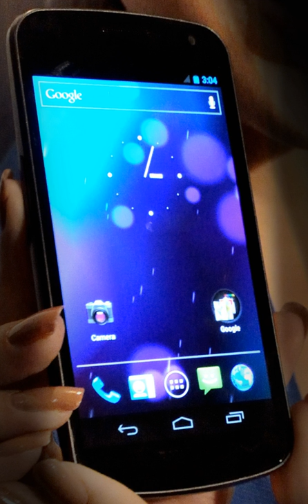Hacking of consumer electronics | Wikipedia audio article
00:00:41 1 Devices
00:00:50 1.1 Smartphone operating systems
00:01:21 1.2 Multimedia devices and video game systems
00:02:43 1.3 Other devices
00:03:23 2 Devices allowing for hacking
00:04:38 3 Legality
00:06:41 4 See also

- Socrates

SUMMARY
The hacking of consumer electronics is an increasingly common practice which users perform in order to customize and modify their devices beyond what is typically possible. This activity has a long history, dating from the days of early computer, programming, and electronics hobbyists. The most notable case of the hacking of consumer electronics is jailbreaking of Apple iOS devices or the rooting of Android phones, although many other electronics such as video game consoles are regularly hacked